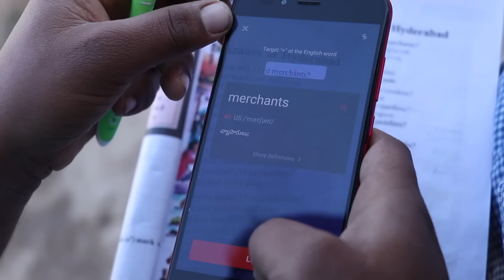Pisinari raaju | gangavva | my village show | comedy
Our village location :
village : Lambadipally
mandal : Mallial
district : Jagityal
state : Telangana